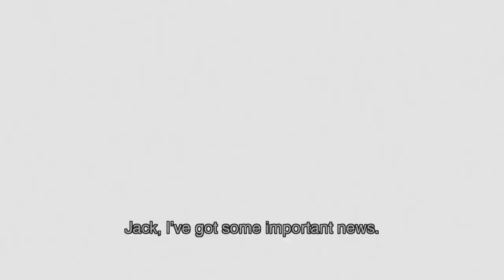MGS3 Normal Playthrough / 100% Obtainables / No Cutscenes - Part 1/17 (Master Collection)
Virtuous Mission

Food Locations
1/44 - Giant Anaconda - 2:20
2/44 - Reticulated Python - 2:34
3/44 - Russian Oyster Mushroom - 2:50
4/44 - Tree Frog- 3:09
5/44 - Siberian Ink Cap - 3:16
6/44 - Magpie - 3:36
7/44 - Indian Gavial - 5:08
8/44 - Hornet's Nest - 5:28
9/44 - Golova - 5:55
10/44 - Yabloko Moloko - 7:51
11/44 - Rat - 13:13

Kerotan Frog Locations
1/64 - 3:45
2/64 - 6:06
3/64 - 9:05
4/64 - 9:46
5/64 - 12:20

Notable Items/Weapons
1. SVD Sniper Rifle - 7:21
2. Thermal Goggles - 8:26
3. M16 Assault Rifle - 10:05
4. M37 Shotgun - 11:41
5. Mouse Trap - 14:10